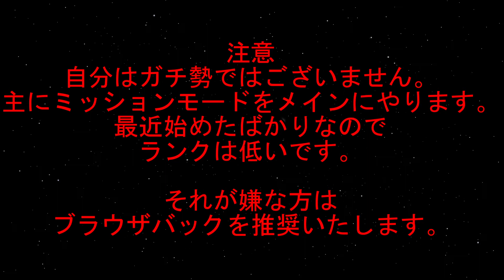【DFFAC】#30(WOL) この世界は暗黒に包まれている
原点回帰

今回の対戦　形式：ミッション　場所：コーネリア

自軍　召喚獣：リヴァイアサン
WOL(HP攻撃：シャイニングウェーブ　EXスキル：マイティストライク・バッドタイム)
オニオンナイト(HP攻撃：ソード＆マジック　EXスキル：マイティストライク・HPリジェネ)
シャントット(HP攻撃：ディバインマリサン　EXスキル：HPリジェネ・ブレイブリジェネ)

敵軍　召喚獣：シヴァ
クラウド(HP攻撃：凶斬り　EXスキル：マイティストライク・HPリジェネ)
セフィロス(HP攻撃：ブラックマテリア　EXスキル：マイティストライク・HPリジェネ)
ジェクト(HP攻撃：ジェクトスラッシュ　EXスキル：マイティストライク・HPリジェネ)